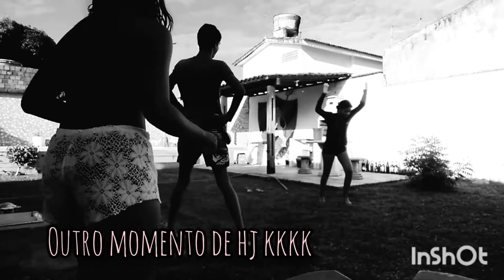vlog da minha tarde de quinta feiraaa |Gabriela Vitória